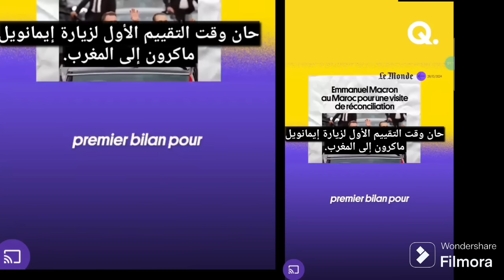صحفيون لقنوات فرنسية تضحك وتستهزء بالمغرب قلبوهم تحريشة شاهد للاخير